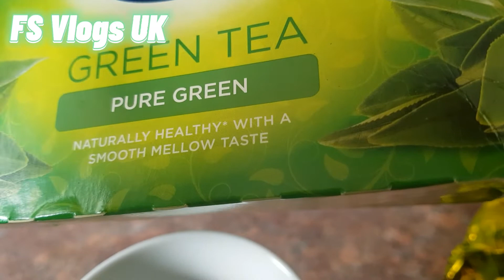Healthy Breakfast !!😋.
so delicious _and _Healthy _breakfast!!😋